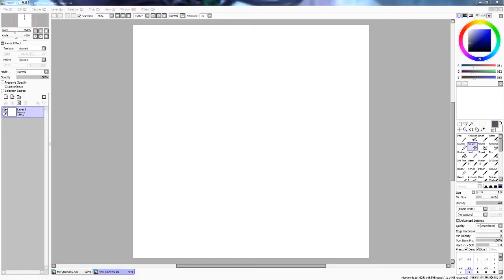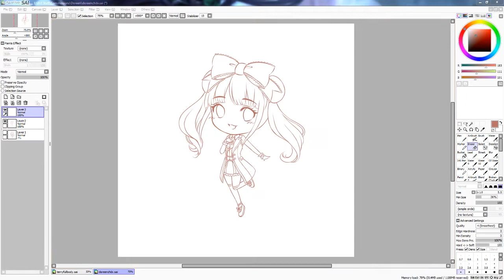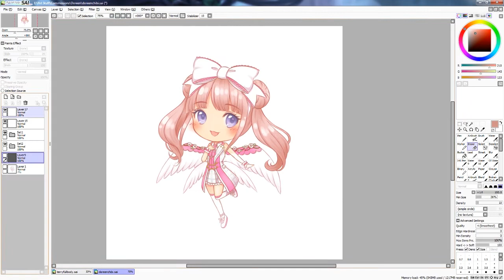『Speedpaint #11』Chibi Commission: Doreen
Chibi simple commission for Doreen~

1. Macaron Moon - by YUCe

Drawing Program/軟件: PaintTool SAI
Tablet/繪圖板: Wacom Cintiq 22HD